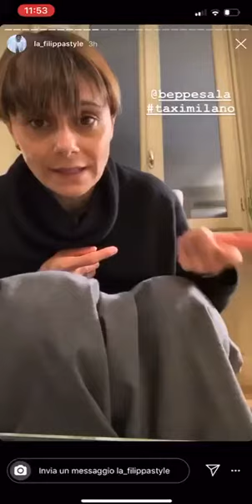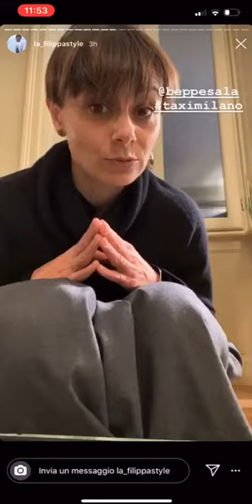Storia vera! Cliente taxi si lamenta in una story!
Cosa ne pensate? Io credo ad ogni parola purtroppo...